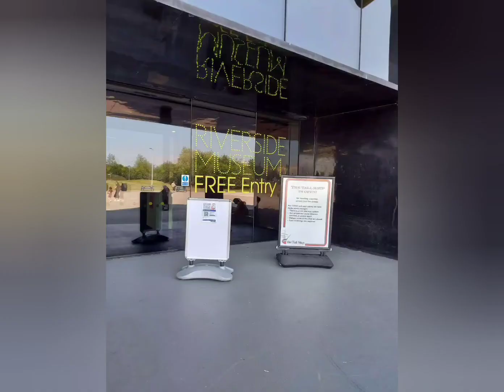【英國vlog day3】汽車博物館，食subway,加油+洗車